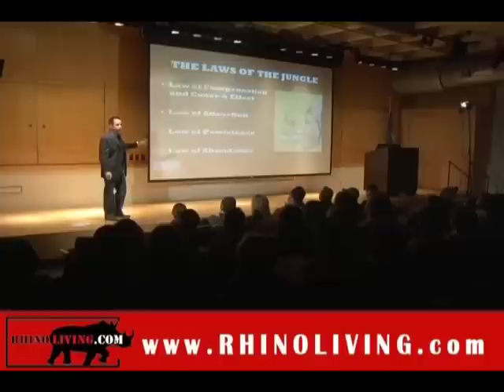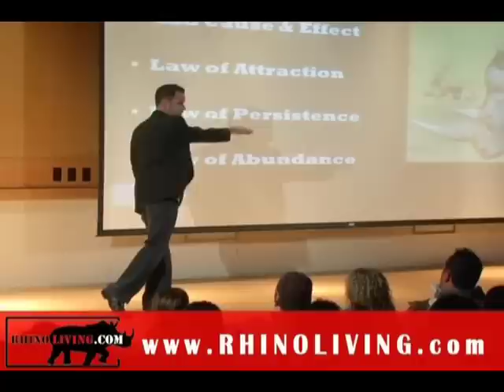Rhino Living with Dave Magrogan "The Law of Compensation"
Why walk when you can Charge!
Rhino Living is more than a motivational speaking, consulting and coaching business. We are the catalyst to a Rhino Evolution and want you to join in!  We turn cows into rhinos and keep our rhinos charging.  People deserve to live the life they were intended to live and we help people and organizations charge at their goals!

Start clearing the mental clutter!  The time to charge is now!

Videos Produced by Caesar Augustus
Augustus Films